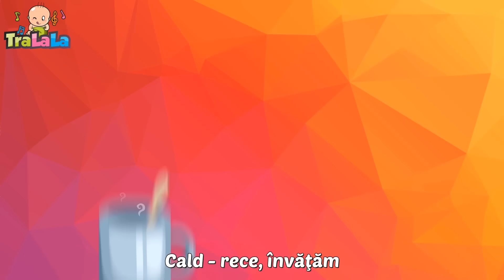Stâng și drept + Babușca și rațele 🤩 Cântece pentru copii de la TraLaLa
Haide să descoperim împreună lumea minunată a cântecelelor clasice pentru copii și nu numai. De la clasicele melodii pentru copii precum: "Un elefant se legăna", "Melc, melc codobelc" până la cântecele ce îl aduc în prim plan pe îndrăgitul personaj Johny. Te invităm la o aventură educațională de neratat!

00:00 - Stang si drept
02:23 - Babusca si ratele

Versuri Stâng și drept

Drept - stâng, ne uităm
Să nu le-ncurcăm!

Mâna dreaptã o ridicăm,
Mâna stângã o fluturăm!
Pe piciorul drept sărim,
Pe stângul ne sprijinim!

Sus - jos, învăţăm
Care-i una, care-i alta
Jos - sus, ne uităm
Să nu le-ncurcăm!

Sus - jos, învăţăm
Să nu le-ncurcăm!

Sus noi stăm când salutăm
Jos, la masă, când mâncăm,
Sus, din nou, când ne jucăm
Jos, pe pat, când ne culcăm!

Cald - rece, învăţăm
Rece - cald, încercăm
Să nu le-ncurcăm!

Cald - rece, învăţăm
Rece - cald, încercăm
Să nu le-ncurcăm!

Cald e vara, în vacanţă,
Rece un turture de gheaţă!
Caldă-i pâinea din cuptor
Rece-i apa de izvor!

Mic - mare, învăţăm
Care-i unul, care-i altul
Mare - mic, încercăm
Să nu le-ncurcăm!

Mic - mare, învăţăm
Mare - mic, încercăm
Să nu le-ncurcăm!

Mic e şoricelul Chiţ
Mare-i elefantul Fritz!
Mici suntem, acuma, noi
Mari, părinţii-s, amândoi!

Tra-la, la-la-la
Laa-la-la-la, la-la-la-la
Tra-laa-la, la-la-la
La-la-la-la, laaaa!

Stâng, Drept, Sus şi Jos,
Cald sau Rece, Mic sau Mare
Azi noi am repetat
Şi le-am învăţat!

Şi le-am învăţat!

Iupiiii!